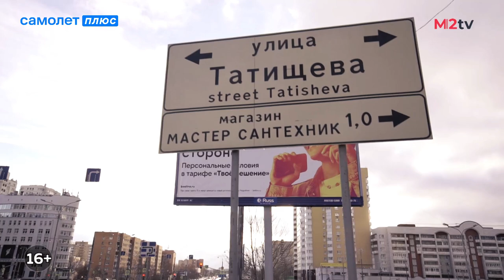Новостройки Екатеринбурга. Обзор района ВИЗ: Цены, Инфраструктура, Развитие, Недвижимость Инвестиции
Открой своё агентство недвижимости по франшизе Самолет Плюс!

Новостройки Екатеринбурга. Обзор района ВИЗ: Цены, Инфраструктура, Развитие, Недвижимость Инвестиции. Поговорили с Павлом Репиным, экспертом рынка недвижимости Екатеринбурга о  «Зеленый остров» от ЛСР,  ЖК «Белый парус» и ЖК «Новый ВИЗ» от застройщика «Астра», ЖК «Янтарная долина» от «Стройтек», ЖК Тихомиров, ЖК Репин Тауэрс, Нагорный, Высота.

00:00 Начало
00:35 ВИЗ – для инвестиций и история про будущее
08:51 Что и где строится в ВИЗ
15:11 Инфраструктура ВИЗ
17:51 Сравнение и цены в ВИЗ
22:10 Новостройки по дороге в ВИЗ
🔺🔺из полной версии Вы узнаете:🔺🔺
25:01 Недвижимость в ВИЗ. Где есть потенциал роста цен? Комплексное освоение территории из 19 домов от ЛСР
44:21 Освоенная часть ВИЗа
47:03 Новый ВИЗ от ГК Астра